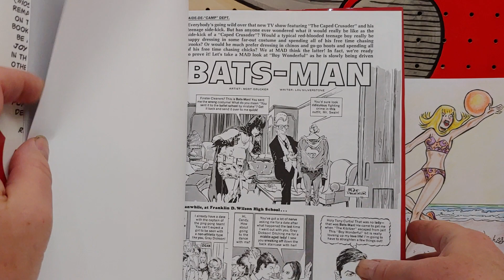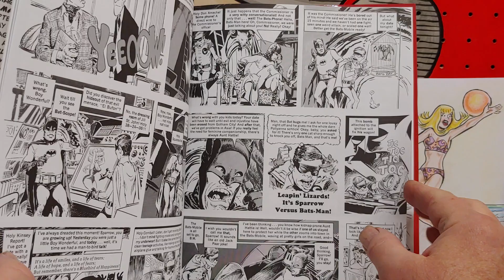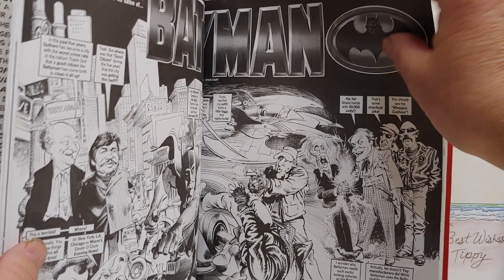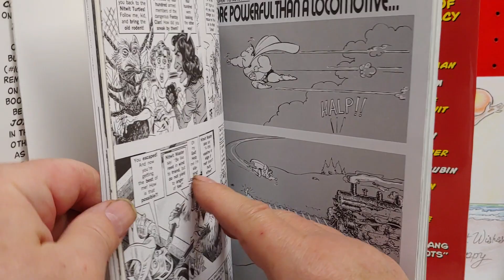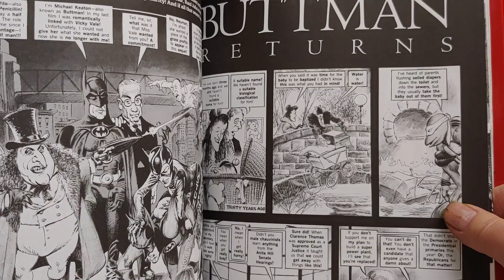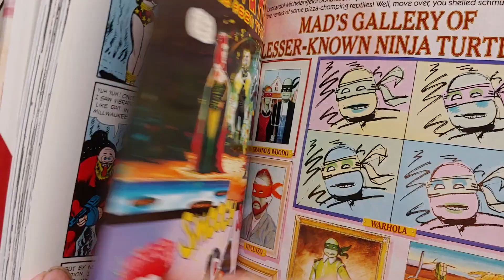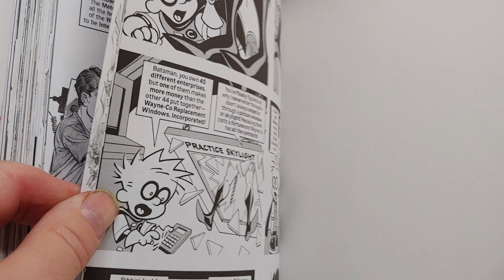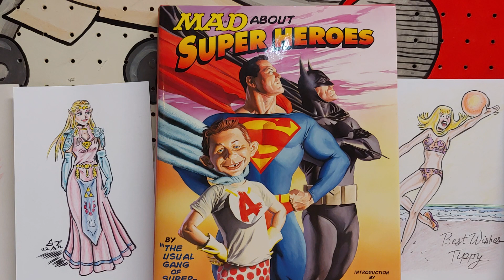EP 278 MAD About Superheroes from MAD Magazine 2008 by Alex Ross, Most Drucker, Don Martin et al.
Book review. Art criticism. Art and comics history. Pop culture. Parody humor magazine. MAD Magazine reprint material. Alex Ross.